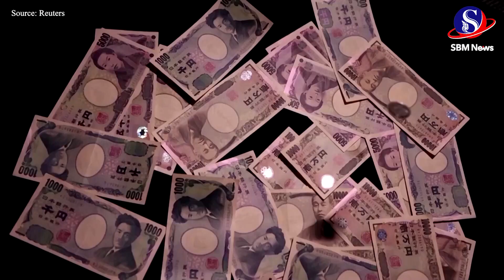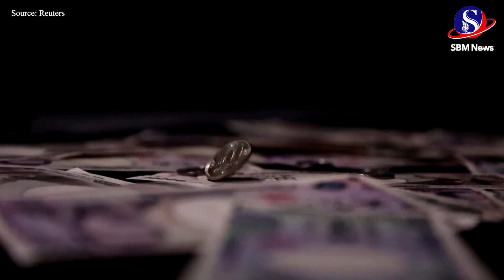IMF៖ តំបន់អាស៊ីនឹងមានកំណើនGDP៦០ភាគរយនៃGDPសកល ក្នុងឆ្នាំ២០២៤ ហើយឥណ្ឌាជាកាតាលីករ